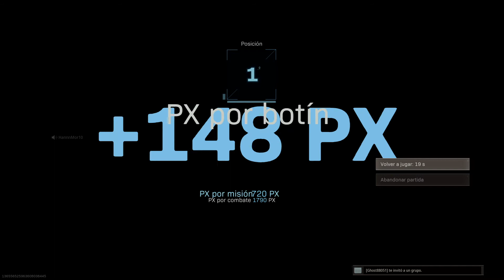Call of Duty®: Modern Warfare®Duos